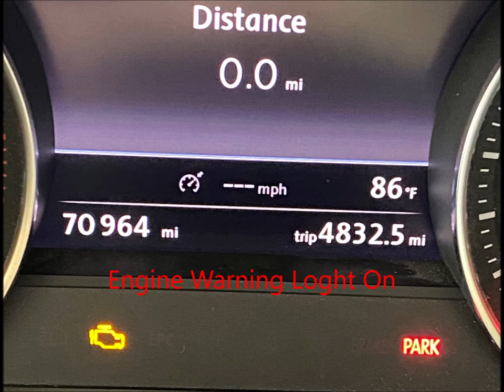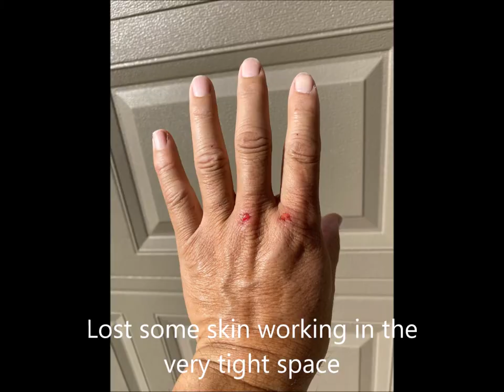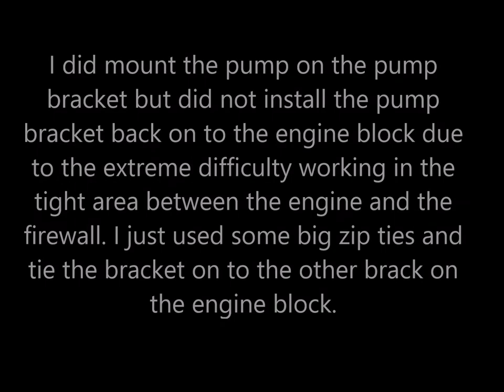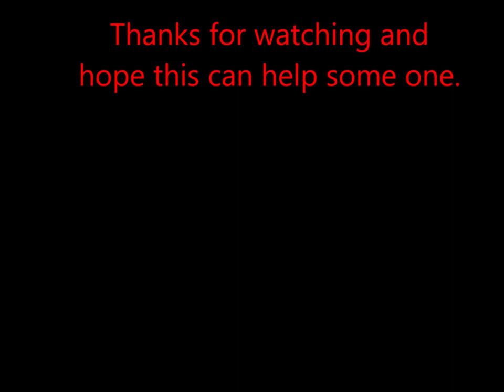2012 Volkswagen Touareg Fault Code P261D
It took me a few days to figure out what was wrong when 'check engine' light on by searching online including VW forums and YouTube channels.  Once I figured out it was the 'Pump B' out of order then I had extremely hard time to find where it is.  There was no clear information in regarding where the pump B is located.  There was a hint in one of the the post in VW forum. I followed it and eventually find the the Pump. Then it took me few days and many tries to remove it. I had to make sure I can do the job before I order the part.  I almost gave up doing the job myself.   It is such a bad location and I consider it a bad design. Maybe the dealership have some magic to do it easier? If you have big hands and fingers, you probably do not want to try it.